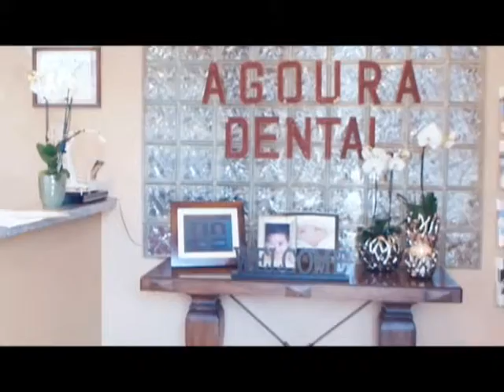Malibu Dentist Impacted Tooth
Agoura Dental

ntal Practice
%///50_342^98*400000^sin48 +61{tan42}____^5*30000@2_14%900000sin%34